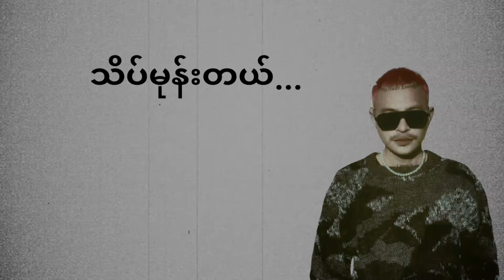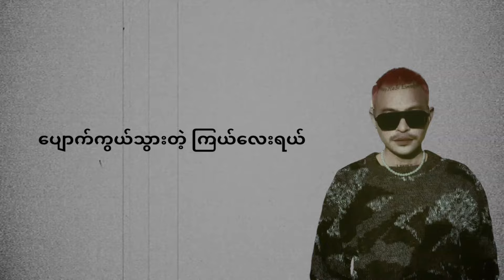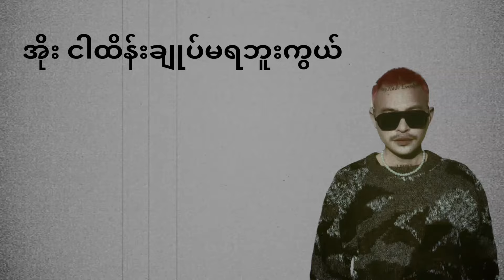Ko Htin (Hta Sin Htoo) - လွမ်း (သုံးရာသီ) [Lyrics Video]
📌 🎧 Listen “လွမ်း (သုံးရာသီ)” HERE👇✨

Title : လွမ်း (သုံးရာသီ)
Artist : Ko Htin (Hta Sin Htoo)
Composer : Ko Htin (Hta Sin Htoo)
Studio : Lumos Studio